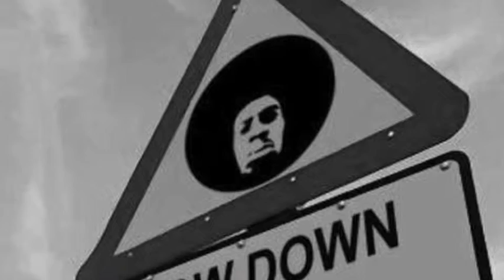Cruise FM Funky Flier Fank Funk it's Humpday Edition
The Official Funky Flier FFIF Edition